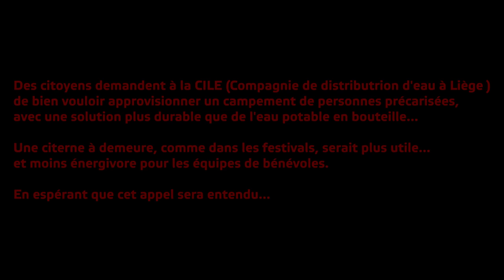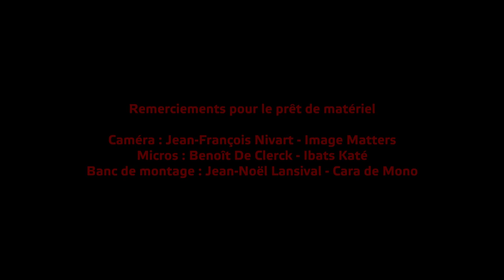POSTCARDS FROM HOME (under confinement) - 17 avril 2020 - Liège - Belgique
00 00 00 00 Bart (comme Simpson, pas De Wever !)

n(^ù^)°